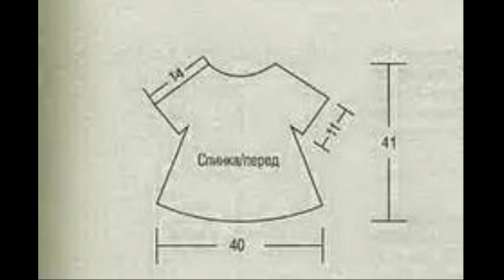Crochet Patterns/ free/ Crochet Baby dress/ 5567